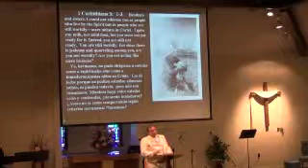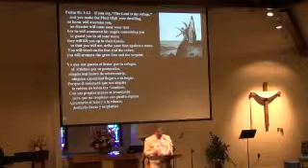Lessons From The Trail